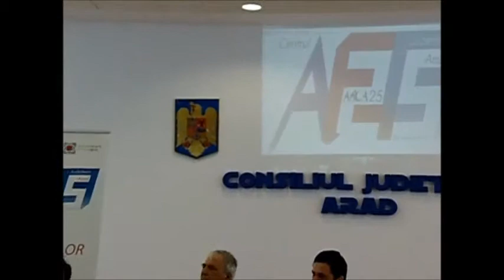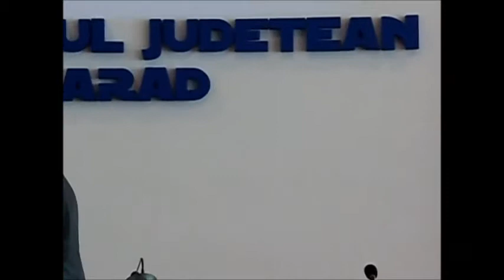Colocviul National al Revistelor de Cultura -Arad-ARCA 25- 29 03 2014-video1 by Adriana Weimer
Colocviul National al Revistelor de Cultura - Arad - Revista ARCA - aniversare 25 de ani - 29 martie 2014 - prezentari de reviste literare si lansari de carte - video1 by Adriana Weimer